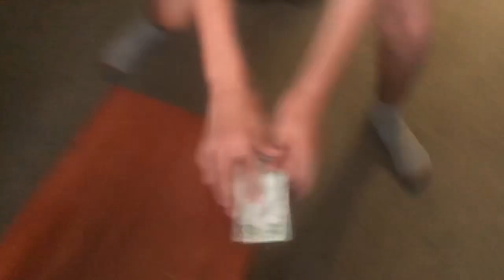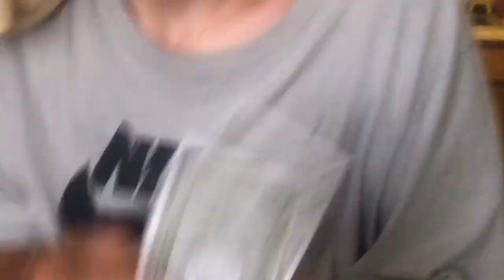Lil tay returns BLOOPERS!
It took a lot of trys.